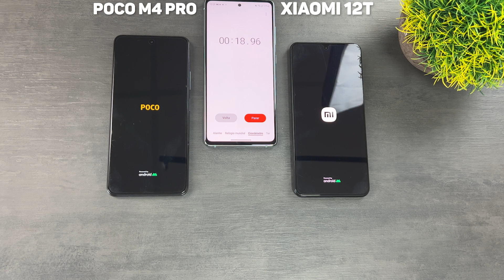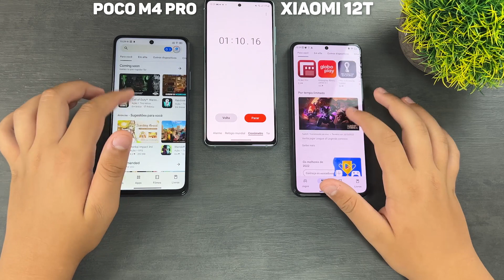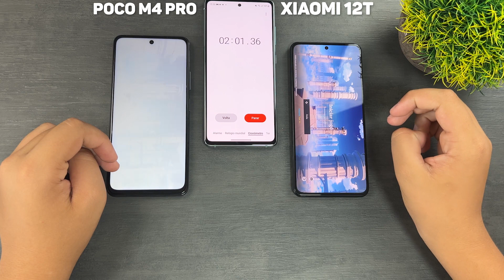Poco M4 PRO 5G VS Xiaomi 12T - First SPEED TEST